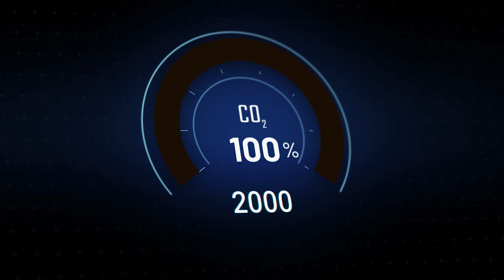รับชมได้เลย!! เทรนด์ Net Zero โอกาสลงทุน ESG อย่างยั่งยืน | ห้องเรียนนักลงทุน Live!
📣 รับชมย้อนหลังได้แล้ววันนี้ ฟรี!! ห้องเรียนนักลงทุน Live! หัวข้อ “เทรนด์ Net Zero โอกาสลงทุน ESG อย่างยั่งยืน” คลิก

📌 หาโอกาสทางเลือกการลงทุนต่าง ๆ ที่เกี่ยวข้องกับเทรนด์ NET Zero เพื่อสร้างโอกาสได้รับผลตอบแทนที่ดีในระยะยาวอย่างยั่งยืน

ลงทุนเรื่องใหญ่ แต่ไม่ใช่เรื่องยาก "ห้องเรียนนักลงทุน"

ติดตามความรู้การลงทุนได้ที่